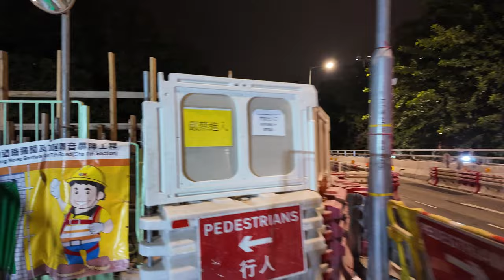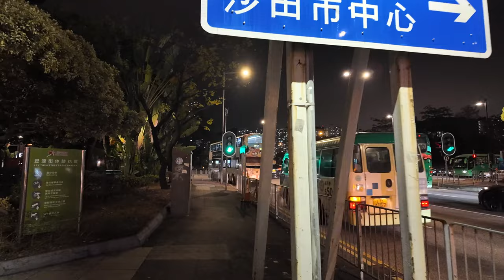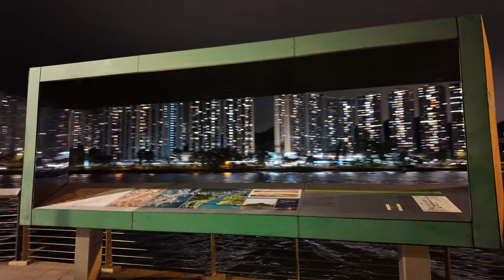第3步，行呢度 (3rd walk in Hong Kong) 4K